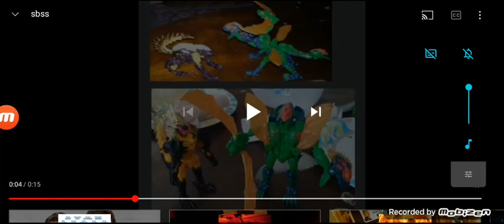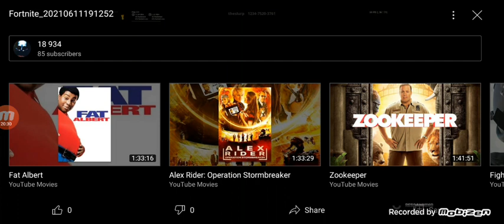Fortnite Season 17 is Out of Control!!!